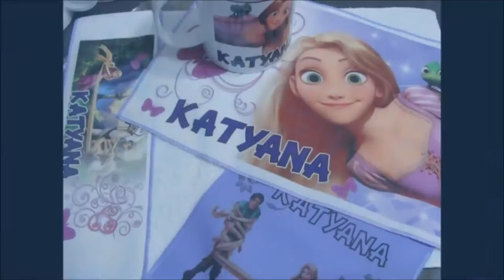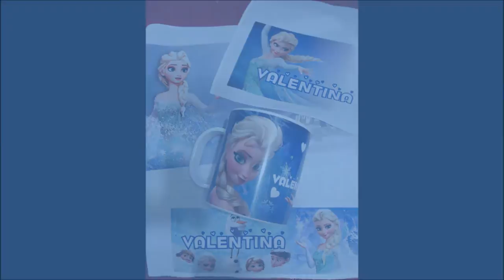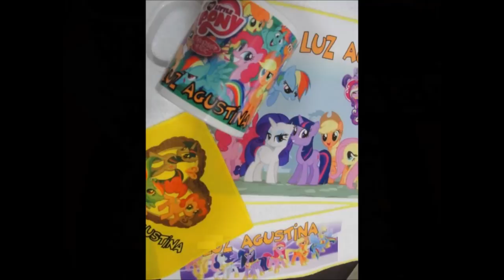Set de jardin de infantes personalizado con nombre y personajes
Que lindos regalos presenta:

Hermoso set de jardín de infantes: Taza Servilleta Mantel y Toallita, todo con el personaje que elijas y tu nombre !!!